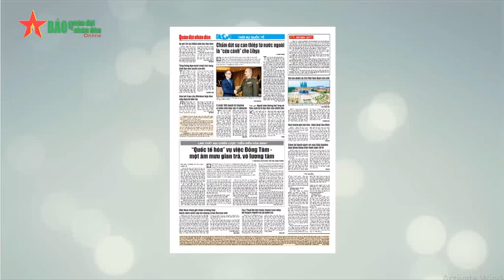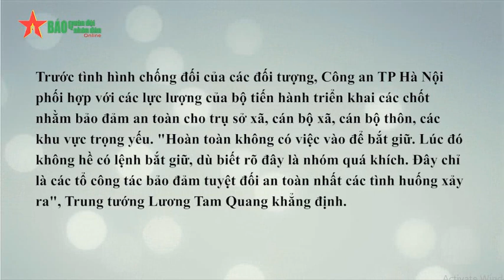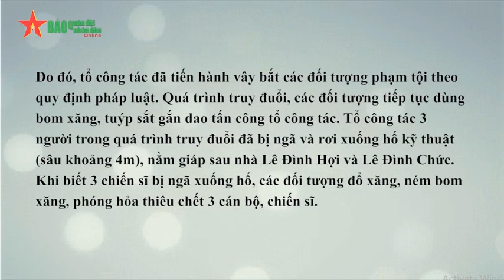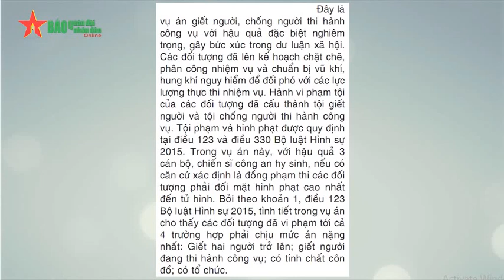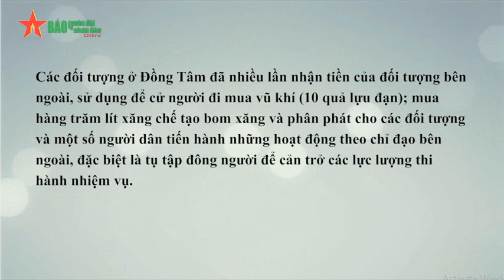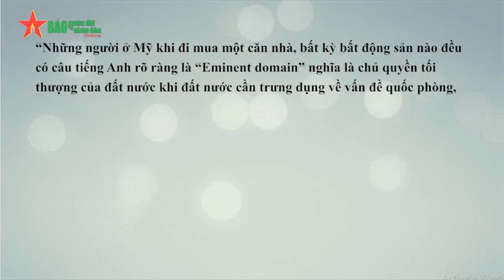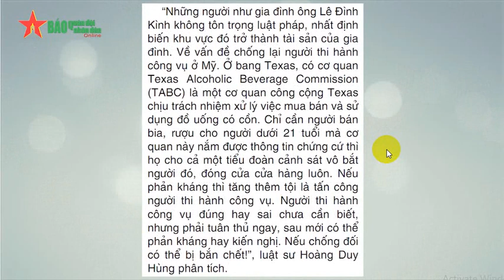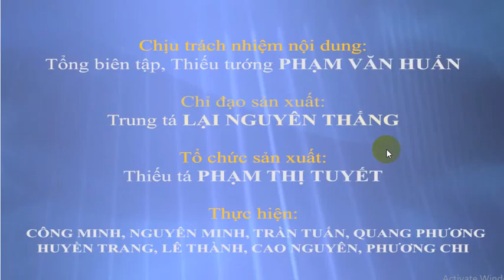Mưu đồ "Quốc tế hóa" vụ Đồng Tâm